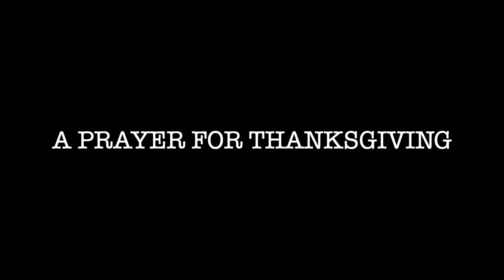Happy Thanksgiving! CSC Message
Sending Love from the CSC Staff